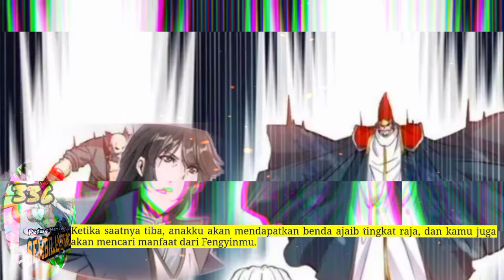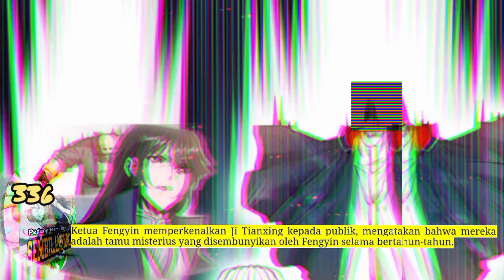Pedang Membelah Sembilan Surga season 336